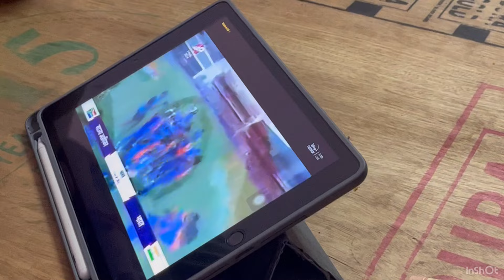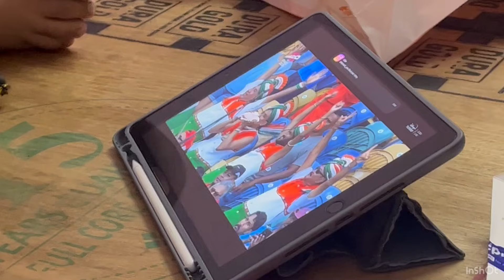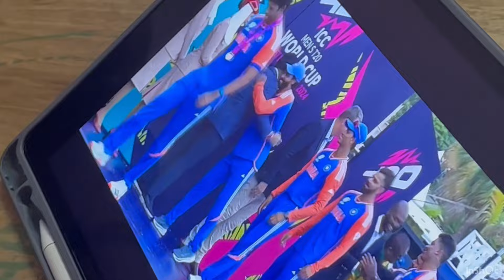World cup jeetne ke baad kannu rone laga| India won the trophy🇮🇳